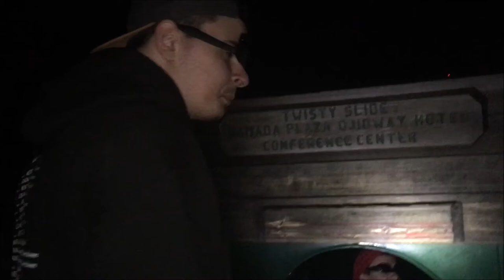PALUMBO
A horror 7 billion miles from home.
Two rangers on the new world of Kababbazzar.
Other stuff too!

" A gripping tale, keeps the butt-cheeks clenched. Darn all this video watching's making me have to poop. No worries, I'll be right back. If I die I owe you fifty bucks " - Elvis W. Christ